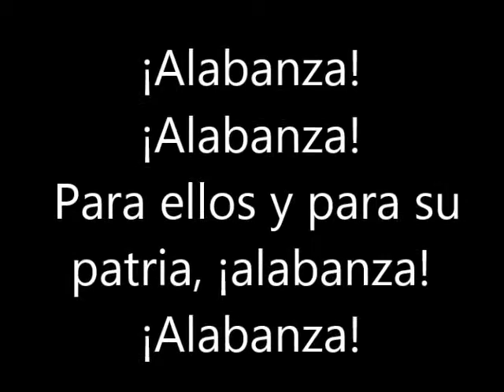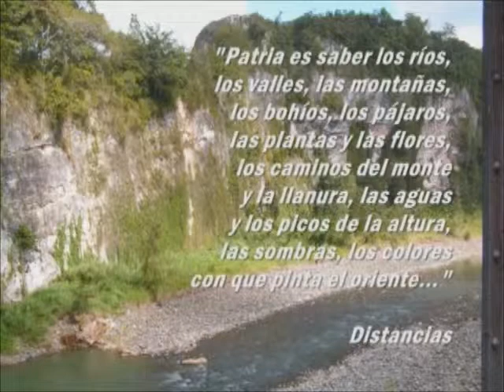Juan Antonio Corretjer Montes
¡Alabanza! ¡Alabanza!
 Para ellos y para su patria, ¡alabanza! ¡Alabanza!